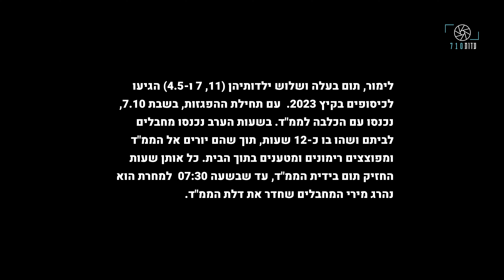מתוך עדותה של לימור הבדלה: ”כל החיילים החמושים והקסדה והנעליים הסגורות לא הצילו אותנו, זה בלתי נתפס“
לימור, תום בעלה ושלוש ילדותיהן הגיעו לכיסופים בקיץ 2023 וקיוו להיקלט בקיבוץ. בשבת בבוקר התעוררו מרצף בומים ונכנסו עם הכלבה לממ“ד, ללא חשמל ובלי קליטה. הם התקשו לזהות אם הקולות והיריות הם של צה"ל או מחבלים. אחר הצהריים חיילי אגוז נכנסו לבית אך עזבו בלי לחלצם. במשך 25 שעות היו בממ“ד כשהקרבות סביב הבית נמשכים ותום אוחז בידית הדלת שלא ננעלה. בראשון בבוקר נכנסו לביתם מחבלים שניסו לשכנע אותם לצאת, ופתחו בירי. תום נהרג מהכדורים שחדרו את דלת הממ“ד. בהחלטה של רגע פתחה לימור את חלון הממ“ד וקפצה ממנו עם שלוש הבנות. הן פתחו במסע מילוט דרך הקיבוץ עד שנתקלו בכוח צבאי שחילּץ אותן. גופתו של תום חולצה רק כעבור יותר מיממה. חודשים מאז לימור נותרה ללא תשובות והסברים מספקים לשאלה למה לא הגיע אף אחד, ועם תחושה שהמשפחה הופקרה לגורלה.

‎צילום: ארי בלוך
‎ראיון: גליה שילוח
עריכת וידאו: עטר קרן, ארי בלוך
‎עריכת תוכן: טליה תיבון